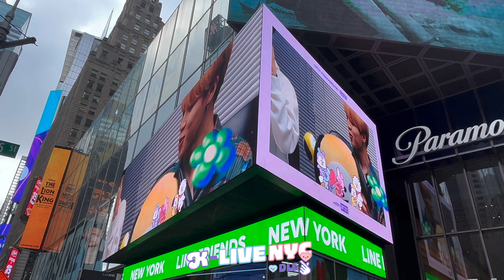BTS 방탄소년단 BT21 2023.06.13: LINE FRIENDS NY STORE Times Square 뉴욕 타임스퀘어 광고